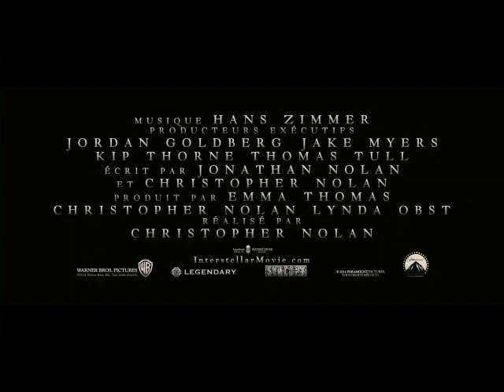INTERSTELLAIRE - Bande-Annonce C - Canada Français - Au cinéma le 7 novembre 2014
Alors que nos jours sont comptés sur Terre, une équipe d’explorateurs entreprends la plus importante mission de l’histoire
de l’Humanité:  voyager au-delà de notre galaxie pour tenter de trouver un refuge qui assurerait la survie de la race humaine quelque part dans les étoiles.